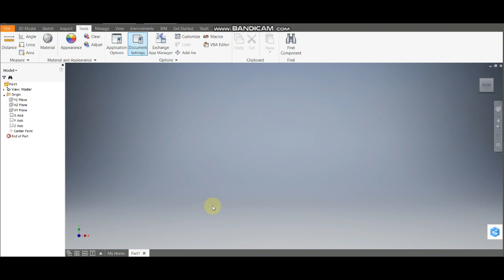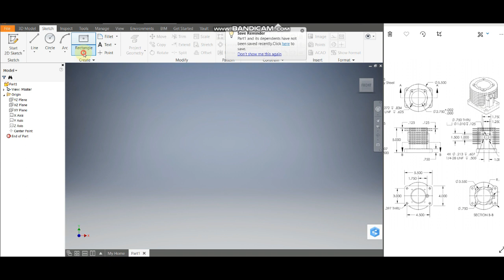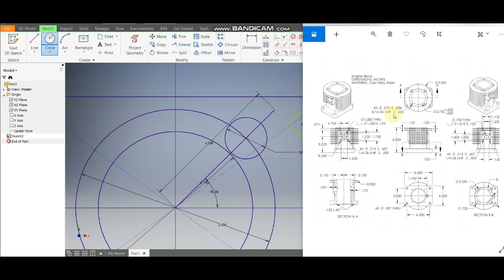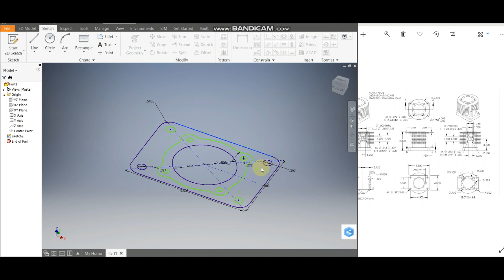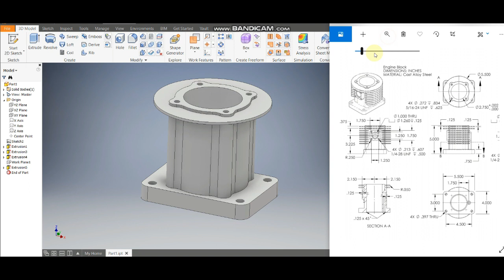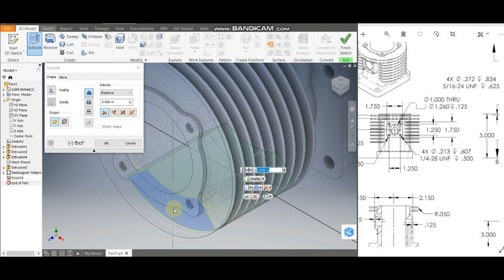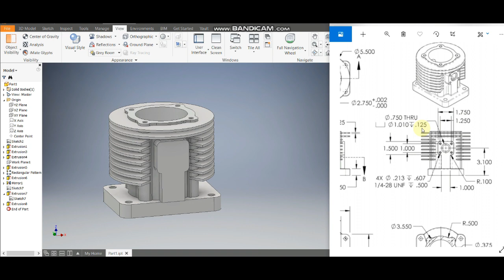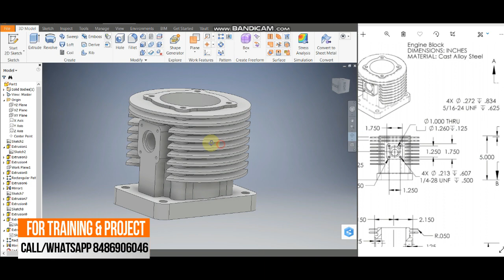Autodesk Inventor Advance Tutorial Engine Block Design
In This tutorial We'll discuss on Engine Block Design in Autodesk Inventor
For Training and Projects